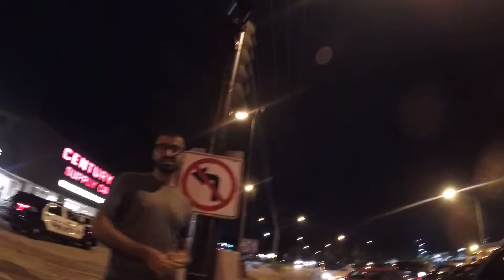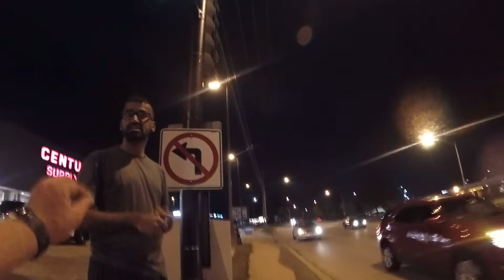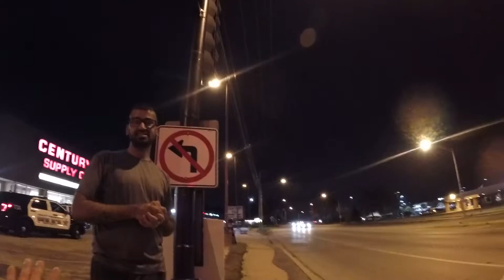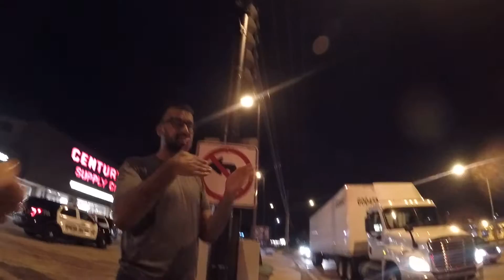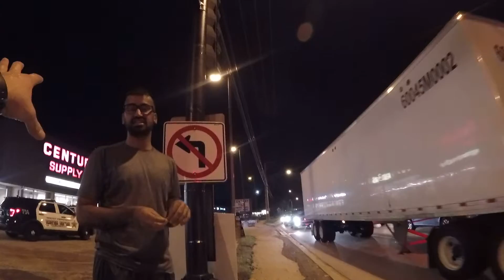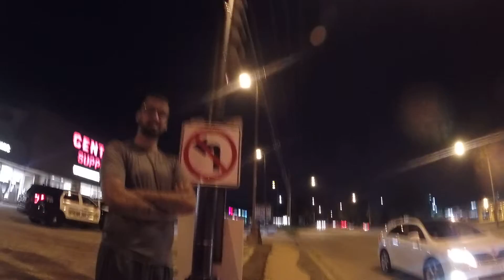Public Education: Discussing Circular Reasoning and Morality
Pray for this guy. The conversation in Mount Prospect continued.